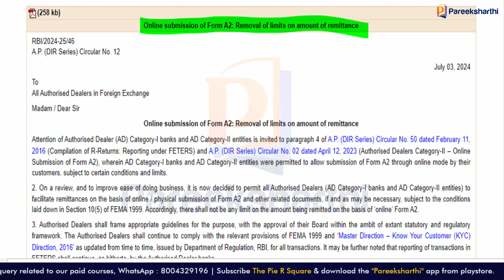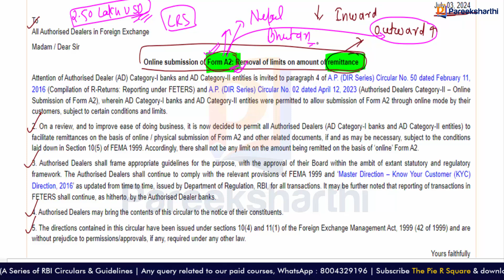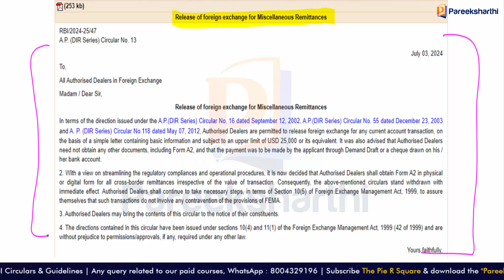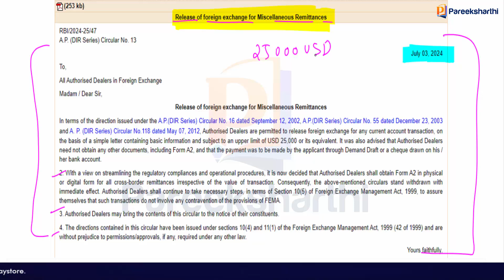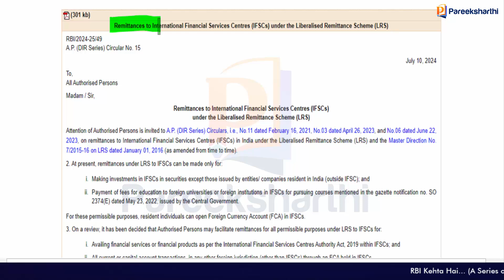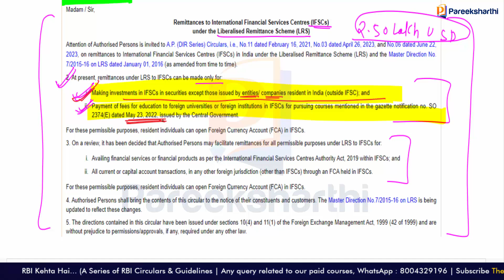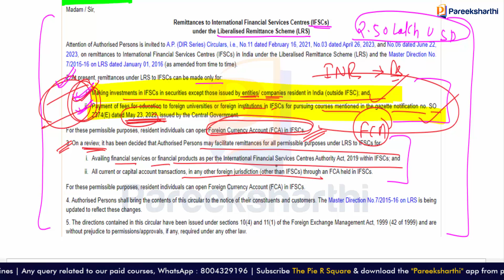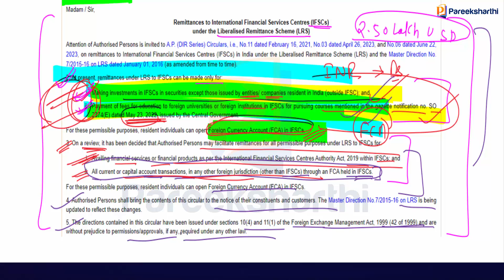Monthly RBI Circulars - July 2024 (Part - 1) | Hindi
In this class, we are going to discuss the RBI Circulars of July 2024.
We have launched the Banking & Financial Awareness Courses for 2024.

RRB Scale 2 & Scale 3 - 2024 (Banking & Financial Awareness Video Course : April - September 2024)